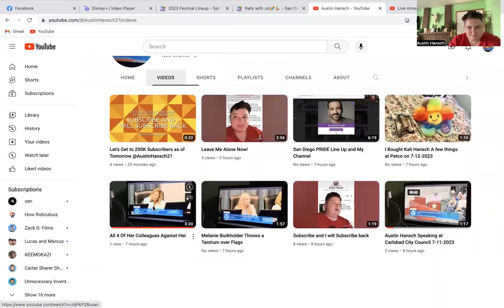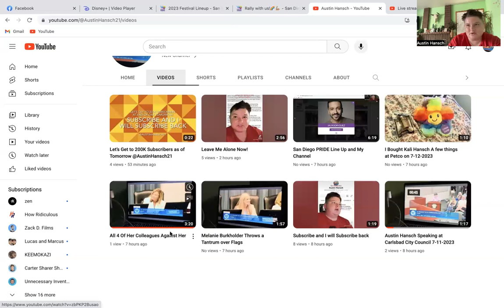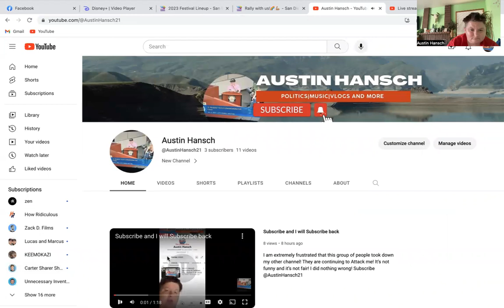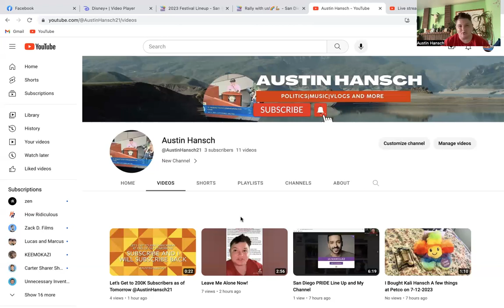Recall Melanie Burkholder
Carlsbad Cares needs to stop and Understand that everything they say and what they post and comment is considered Harasment and NOT Free Speech and NOT 1st Amendment either! and next wed i will be calling them out on their posts and comments at school board meeting along with my speech on DEIB!